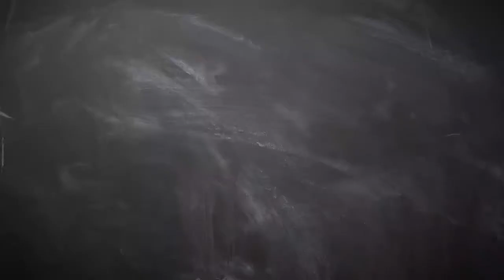Pesan PSSI Agar Suporter Tetap Dapat Tiket Piala AFF U-19 2022 Saat Timnas U-19 Indonesia Main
SUPERBALL.ID - Ketua Divisi Pembinaan Suporter PSSI, Budiman Dalimunthe berpesan pada pendukung timnas U-19 Indonesia agar tetap dapat tiket Piala AFF U-19 2022.

Seperti diketahui, timnas U-19 Indonesia bakal tampil di Piala AFF U-19 2022 yang akan berlangsung di Tanah Air pada 2 hingga 15 Juli mendatang.

Ada dua venue untuk Piala AFF U-19 2022 ini yakni Stadion Madya, Senayan, Jakarta Pusat dan Stadion Patriot Candrabhaga, Bekasi, Jawa Barat.

Untuk jadwal timnas U-19 Indonesia secara keseluruhan sendiri direncanakan bakal berlangsung di Stadion Patriot Candrabhaga, Bekasi.

Teks: Bolasport.com/Wila Wildayanti
Videografer: Bolasport.com/Alif Mardiansyah
Video Editor: Bolasport.com/Ndaru Guntur
Follow & Mention Twitter kami:@BolaSportcom Like & Follow Facebook
EDITORIAL OFFICE Gedung GRID NETWORK
Jl. Gelora VII RT.2/RW.2Kelurahan Gelora, Kecamatan Tanah Abang